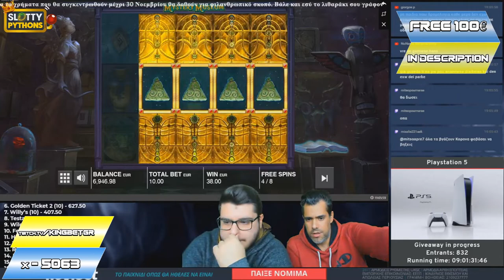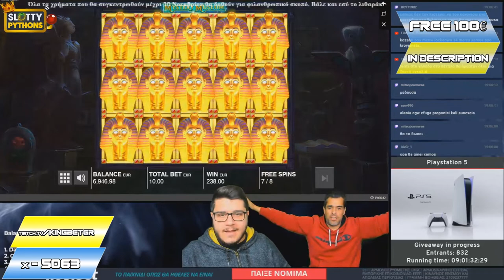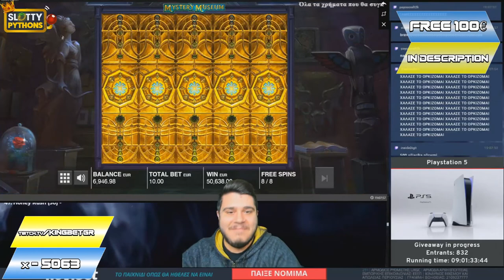Streamer Ultra Win 50 000€ on Mystery Museum - Top 5 Best wins of the week slots